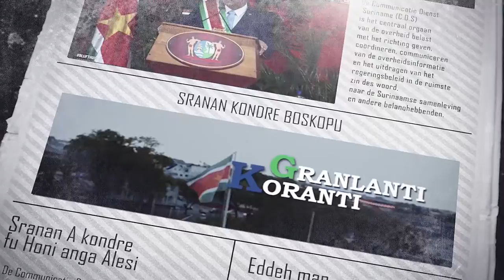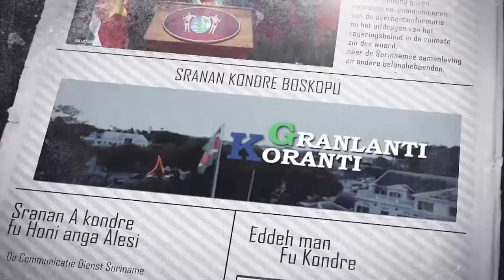𝔾ℝ𝔸ℕ𝕃𝔸ℕ𝕋𝕀 𝕂𝕆ℝ𝔸ℕ𝕋𝕀 (SRANAN), DD 29 APRIL 2022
De onderwerpen in deze aflevering zijn:
- Inhoudelijke voorbereidende Commissie geinstalleerd voor CARICOM-voorzitterscha
- Joyce Pané-Alfaisi nieuw Korpshoofd KPA
- Onbaatzuchtige medische dienstverlening SDNG en Nationaal Leger voor binnenland